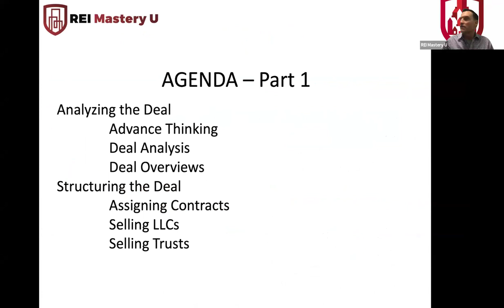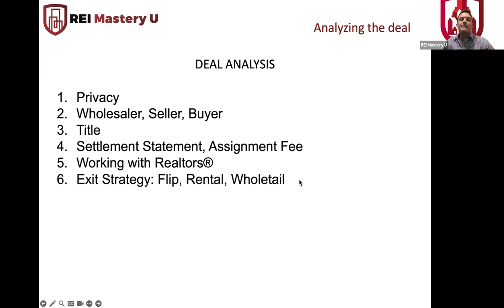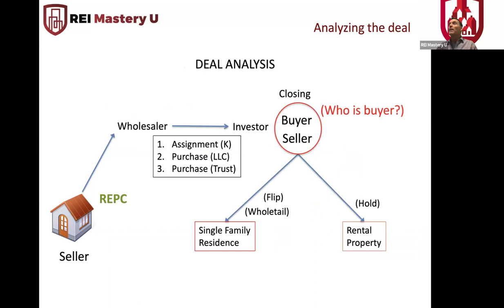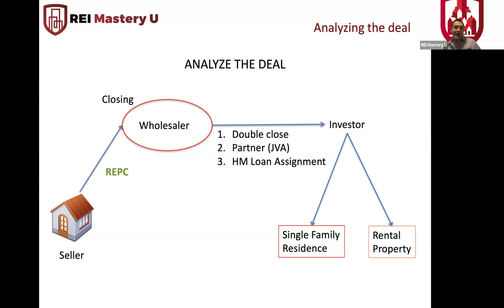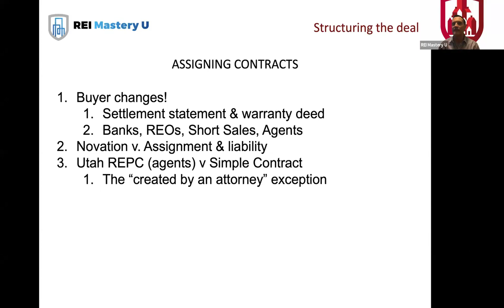Skills 8: Wholesaling Structures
We begin our discussion of different ways to structure a wholesale deal, including assigning contracts, using disposable LLCs and Trusts.